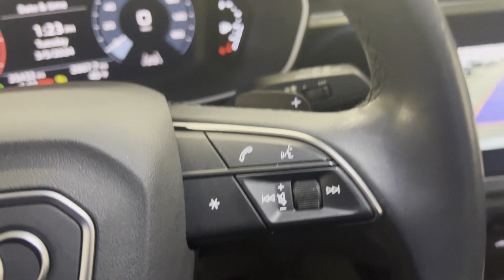Used 2021 Audi Q3 S line Premium Eastchester, Westchester, Yonkers, Scarsdale, White Plains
2021 Audi Q3 S line Premium WA1DECF32M1074889 Video

This 2021 Audi Q3 S line Premium WA1DECF32M1074889 is full of phenomenal features such as: